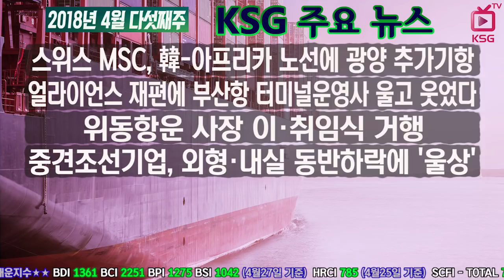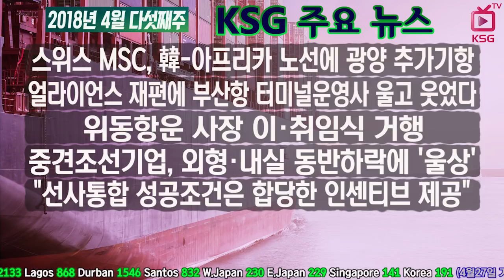2018년 4월 다섯째주 KSG 주요뉴스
스위스 MSC, 韓-아프리카 노선에 광양 추가기항
얼라이언스 재편에 부산항 터미널운영사 울고 웃었다